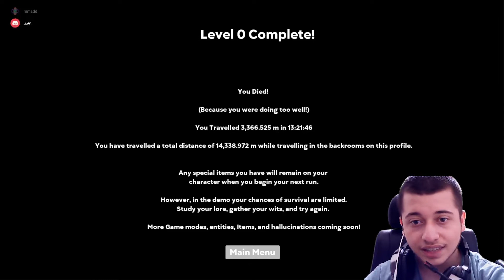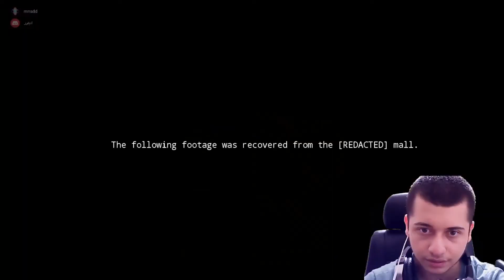باز بکروم - Backroom / Backrooms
باز دوباره نهههههههههههههههه